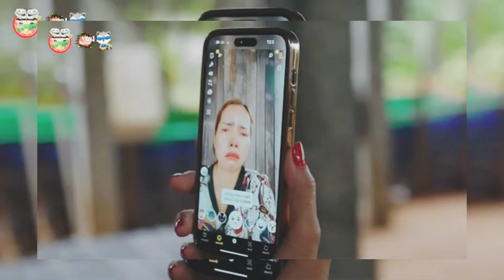ដើម្បី Lexus ជីវិតចុងក្រោយ ០២